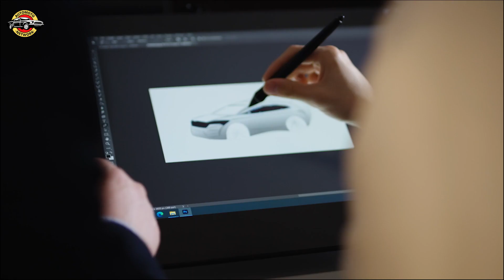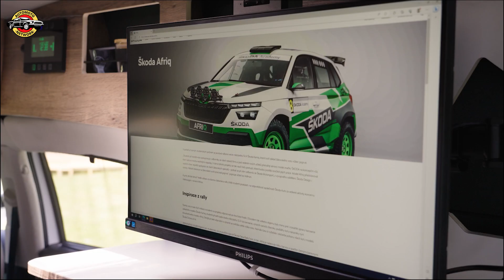Škoda Roadiaq: The Ultimate Mobile-Office Camper for Digital Nomads.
The Škoda Roadiaq, the ninth student concept car from the Škoda Vocational School, is a revolutionary multifunctional mobile-office camper designed for the spirit of adventure. Developed by a team of 29 apprentices with the guidance of tutors and experts, the Roadiaq seamlessly transitions from a car in motion to a fully functional office or living space when parked. This sustainable, battery-electric all-wheel-drive vehicle offers digital nomads the freedom to work, travel, and relax. With innovative features like high-speed internet, a 27-inch monitor, and even an espresso machine, the Roadiaq is the perfect companion for contemporary explorers seeking flexibility and adventure.